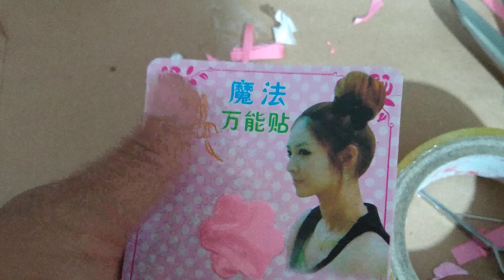hair clips de Mine flores